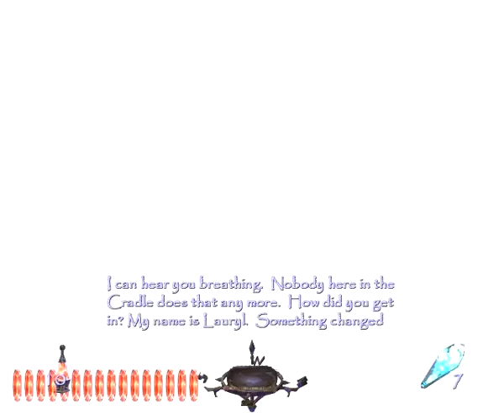Robbing The Cradle from Thief: Deadly Shadows (2004) - PART 1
There is not much I can say about this level from Thief: Deadly Shadows (2004) that hasn't already been said. So I'll leave you with a few references:

"Robbing the Cradle" is a level created by Ion Storm for their final video game, Thief: Deadly Shadows (2004). Unlike other levels in the game, it features a strong survival horror theme, in addition to the stealth gameplay typical of the Thief series. Players traverse an abandoned, haunted orphanage and mental asylum called the Shalebridge Cradle, while attempting to free the soul of a young girl from the building's captivity.

The level was designed by Jordan Thomas and Randy Smith, with a soundscape composed by Eric Brosius. Using theories of interactive horror design developed by Smith in 2000, the team sought to create the scariest level ever to appear in a game. They took influence from works such as House of Leaves, Session 9 and the Silent Hill series, and they studied mental asylums and reportedly haunted buildings for inspiration.

"Robbing the Cradle" was widely praised, and it has been described by publications such as Computer & Video Games, PC Gamer UK and Bloody Disgusting as one of the scariest scenes in the history of video games. Jordan Thomas went on to create the "Fort Frolic" level in BioShock, and to serve as creative director for BioShock 2. The positive reception of "Robbing the Cradle" inspired Eidos Montreal to create a similar asylum level in Thief (2014).

''THE CRADLE DOESN’T HAVE A HISTORY.
IT HAS A SCREAM, STRETCHED OUT
THROUGH TIME.''

Thief: Deadly Shadows developed by Ion Storm and published by Eidos Interactive, 2004.